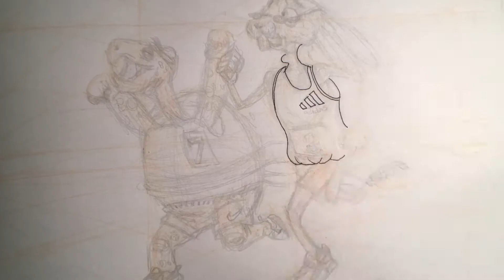Inktober day 1